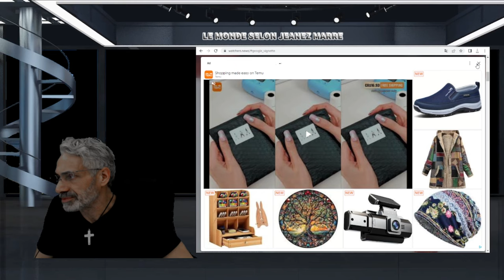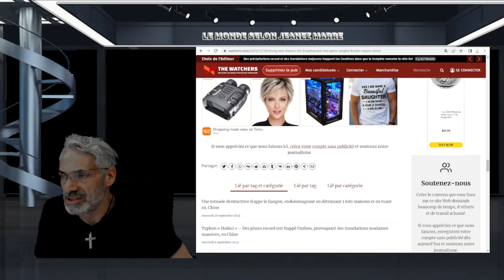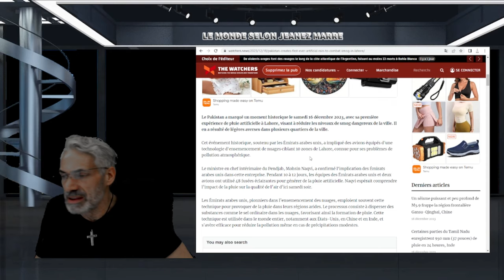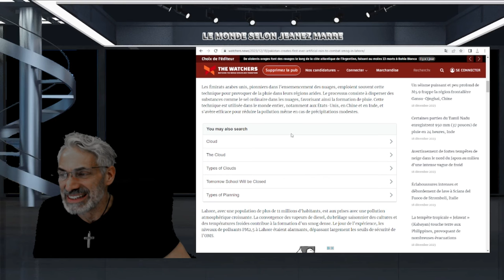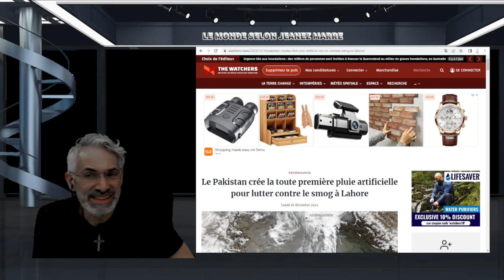Le Pakistan crée la toute première pluie artificielle pour lutter contre le smog à Lahore.